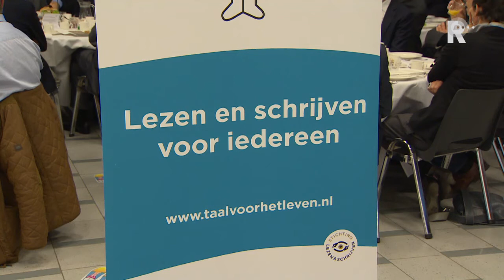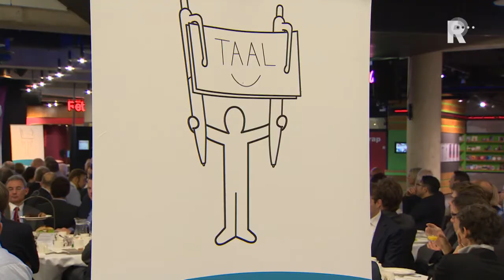Prinses Laurentien bij ondernemersontbijt Rotterdam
Prinses Laurentien is woensdagochtend in Rotterdam. Ze doet mee met een ondernemersontbijt in de centrale bibliotheek aan de Binnenrotte. In totaal doen er ongeveer driehonderd mensen aan mee.

   Lees meer: Prinses Laurentien bij ondernemersontbijt Rotterdam